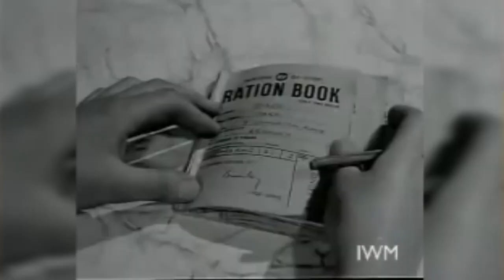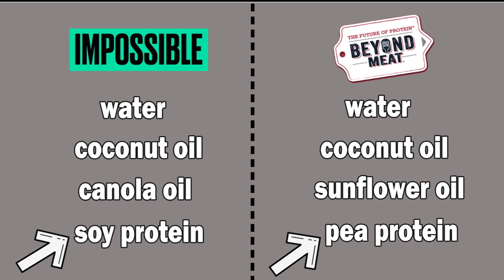Is Fake Meat Good For YOU?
Recently fake meat (also known as plant-based meat) like Beyond Meat and Impossible Burgers have been making great progress towards market penetration with beyond beet and the impossible burger.
widespread market adoption.

Towards the end of 2019, they began partnerships with companies like Burger King, McDonalds and KFC.

With fake meat moving into the marketplace, it’s worth asking. Is it even better than traditional meat? Especially when they’re served alongside your McDouble?

Well, while many people say it's better for the environment, because of some surprising ingredients it might not actually be healthier for you. So is fake meat really worth the cost premium? Let's talk about that.